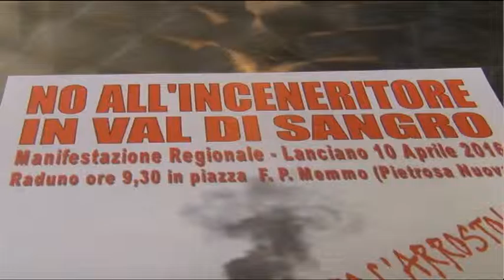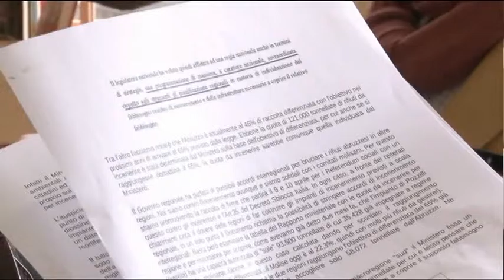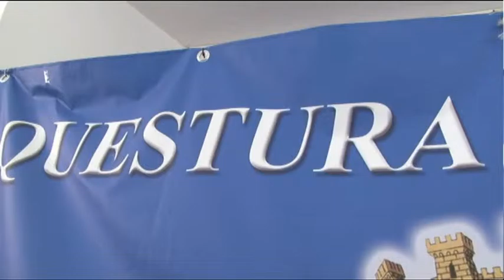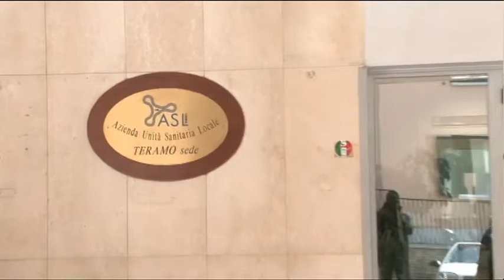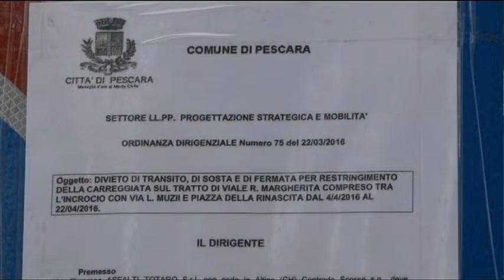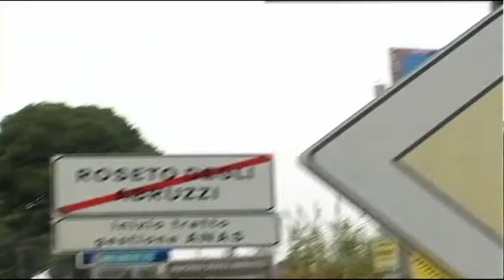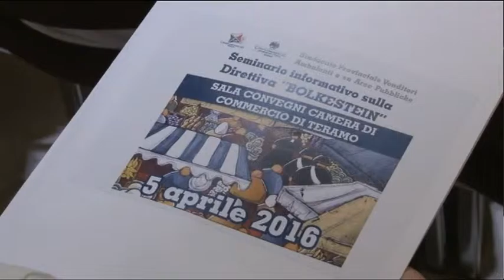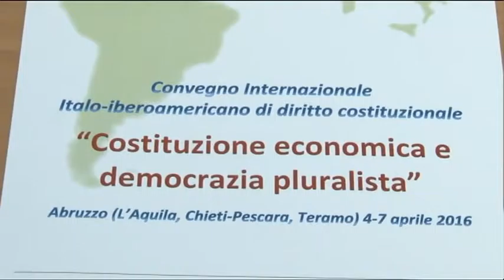TgSei Edizione delle 19 Martedì 5 aprile 2016